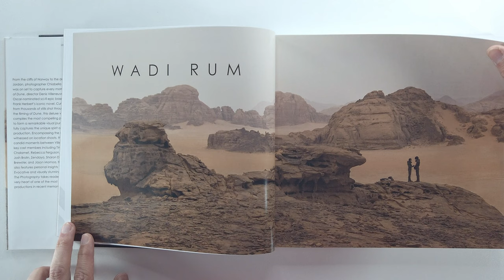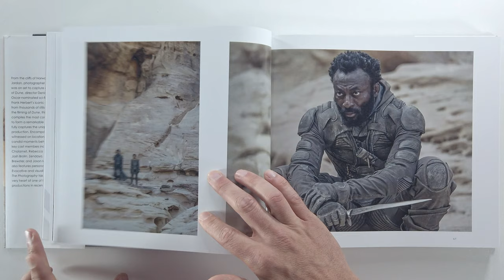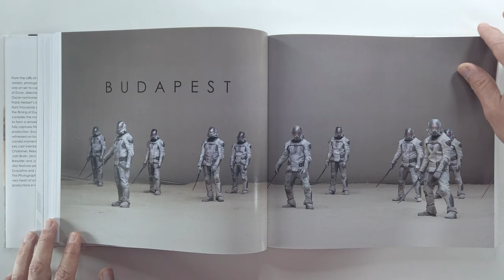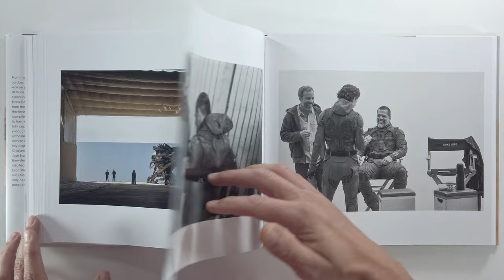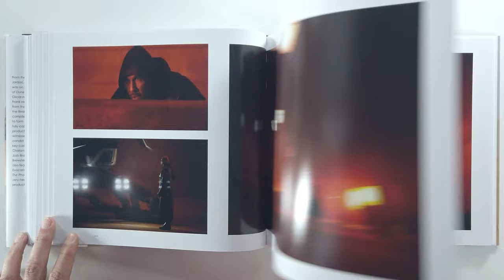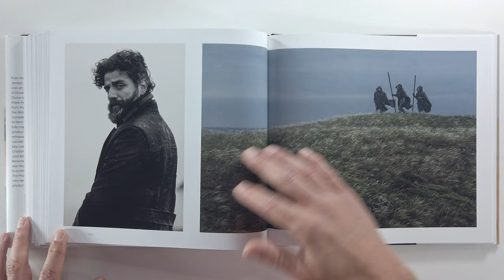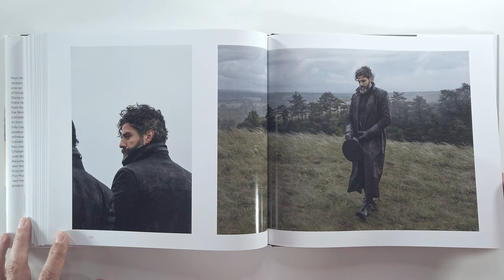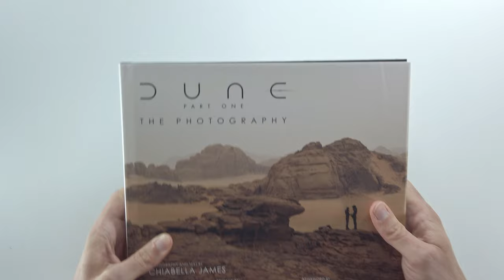Dune Part One The Photography (flip through) Artbook